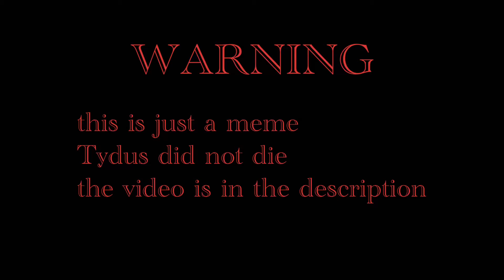This is just a meme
Meme